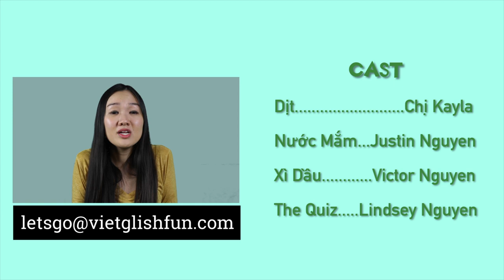Let's Go Đi Chơi - Episode 1: Let's Go Make A Friend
Chị Kayla meets her new friend, Dịt.  Follow them as they help their friends and learn some Vietnamese along the way!

Would you like to be a part of this project?

My Facebook page, Twitter, and Instagram are now open to all so make sure you like and follow for upcoming video updates!